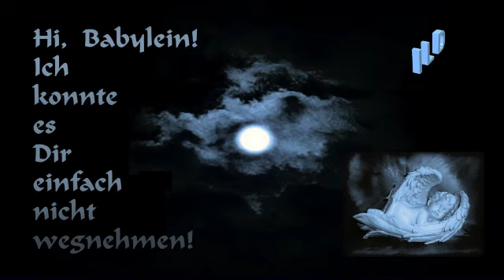Ich konnte es nicht! (JHS)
original by Harald Petry ~alias~ Harry Schwandt